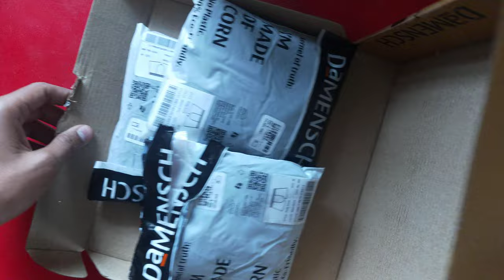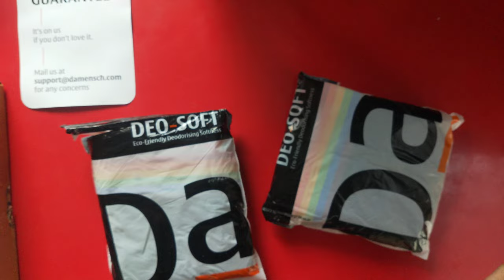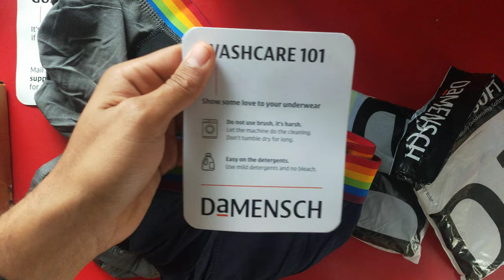Damensch Pride Colour Value-Deal Deo-Soft Trunks | 30-Day Try On Guarantee | Worth the price?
Damensch Innerwear Buying Links [Official Website Links]-

chalotchaloneschalone

ruggleruggedizerugate

intermmetintermixtintermixed

Other Company's Underwear Buying Links -

Van Heusen

damensch
damensch meaning
xyxx vs damensch
damensch underwear
damensch wikipedia
damensch trunks
damensch boxers
damensch shorts
damensch t shirt

damensch india
ajio damensch
about damensch company
damensch app
damensch apparel private limited
damensch apparel

is damensch better than jockey

damensch in hindi
damensch is from which country

damensch vs jockey which is better

damensch store in delhi
damensch inner

how to pronounce damensch in english
owner of damensch
damensch brief pack of 3
damensch outlet
damensch company origin
damensch trunks pack of 3
damensch company owner name
damensch vest pack of 2
damensch company origin country
damensch vest pack of 3

how to pronounce damensch
how is damensch brand
damensch hoodie
damensch helpline number
damensch half pants

damensch ajio
damensch brand review
damensch return policy
damensch shirt review
damensch review
damensch review quora

damensch store in jaipur
damensch jayanagar
damensch joggers

damensch track pants
damensch trunks pack of 2
damensch tank top
damensch trousers
damensch towel
damensch turnover
damensch trunks pack of 5
who is the owner of damensch

damensch pajama
damensch underwear pack of 2

damensch bamboo vest
damensch baniyan
damensch masjid band
damensch boxer

damensch full sleeve t shirt
damensch showroom near me
damensch shirts
damensch shop near me
damensch sales
damensch pack of 3

damensch 500 day t shirt

best men's underwear uk
cotton men's underwear underwear
jockey men's underwear usa originals
ultra soft men's underwear
u.s. polo underwear men's